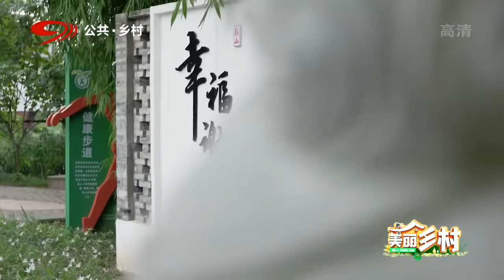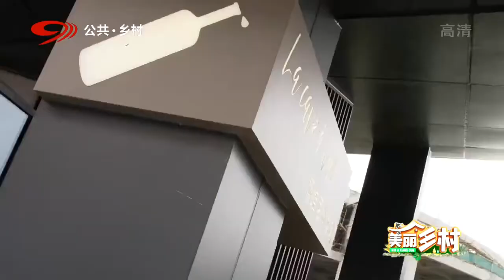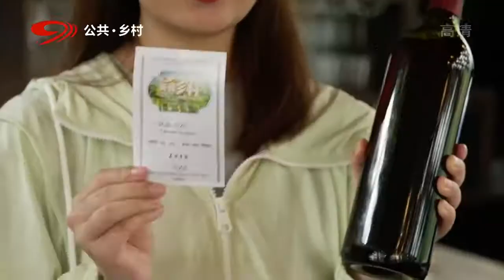长寿之乡彭山：揭开不老的秘密 | 四川旅游攻略Sichuan Travel【美丽乡村】